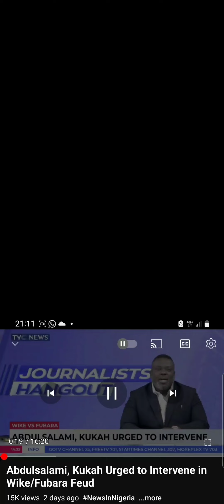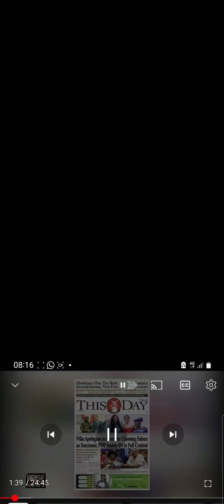Rivers crisis: Next 2 weeks, peace moves to set up Fubara. See Wike's plan A, B and C.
@politicstodaywithapostleis7135, Rivers Crisis and Wike's hypocritical peace moves to trap Fubara.  Just take a look at his game plans and why we must step up prayers for the peace of Rivers State. Thanks.